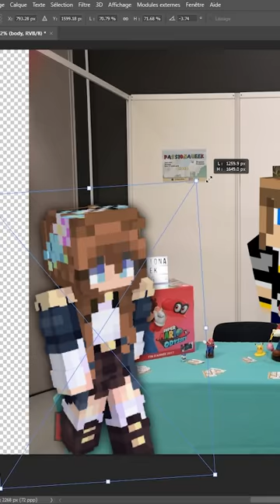La fois où j'ai volé la Fnac pour Frigiel !​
COUCOU !
Aujourd'hui, nouveau sur Minecraft, une storytime pendant laquelle je raconte la terrible histoire de quand j'ai commis un crime ! J'ai volé la Fnac pour @Frigiel !

Bisous à tous, et faites attention !